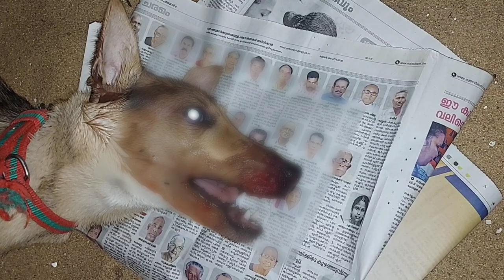Dog rescue by road accident